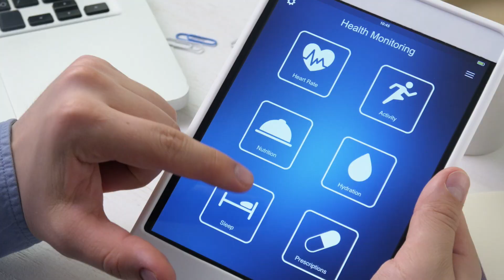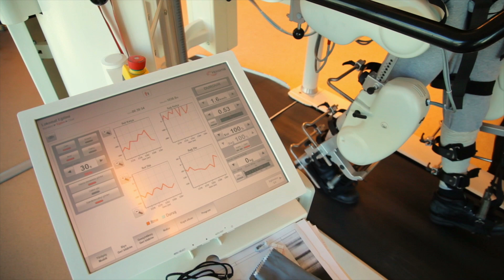What are we doing to end Parkinson's?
Carroll Siu, a Parkinson's research volunteer met Dr Beckie Port, Research Communications Manager at Parkinson's UK to find out what cutting edge technology is helping to drive Parkinson's research forward.